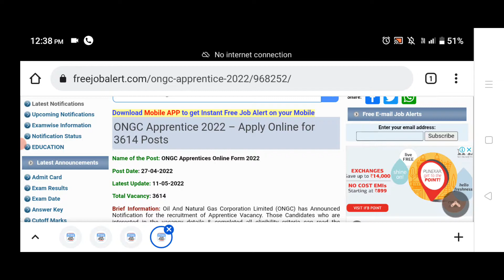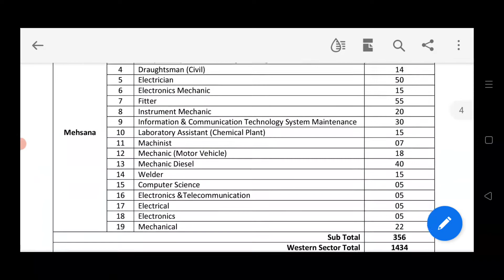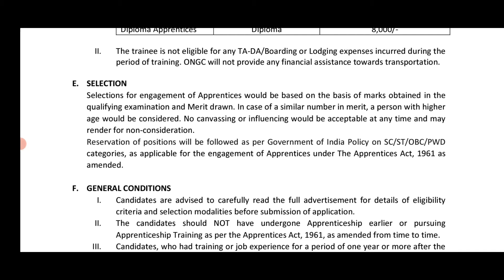J&K jobs update | ONGC recruitment 2022 | j&k job notification | Jobs in jammu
Points covered
J&K jobs update
ONGC  Recruitment 2022
j&k jobs
j&k job notification
jammu kashmir govt jobs
ONGC
ongc recruitment 2022 apply online
ongc apprentice 2022
ongc non executive vacancy 2022